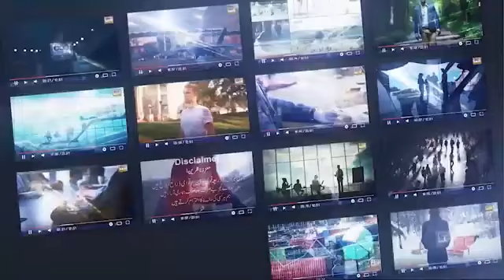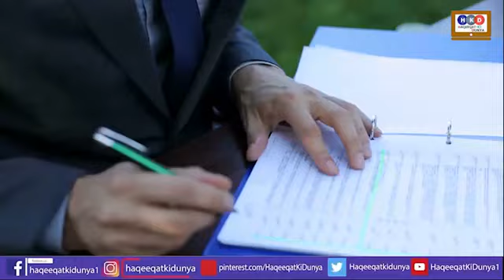Master Stroke Of Imran Khan Works & Stunned Asif Zardari ,Bilawal,Shehbaz|Supreme Court Big Order's